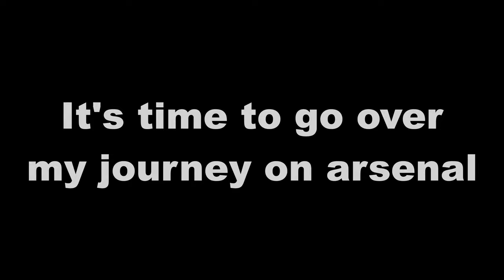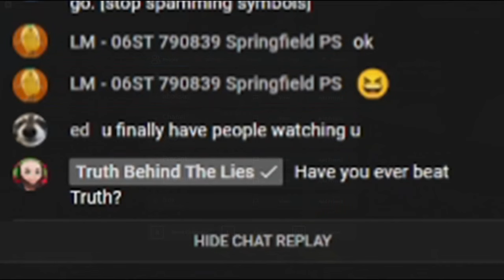[Scrapped] | "Life Before Arsenal Reloaded"... (Roblox Arsenal)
ok, so a few people have been questioning me on why i scrapped this because "the idea is genius". well, this video isn't exactly the entire arsenal community, it's just my pov. also, i made this back in October, and arsenal reloaded never came... so it slowly became outdated. i was thinking about uploading it here for months, but i wanted to wait a bit longer. so yeah (pls no judge).